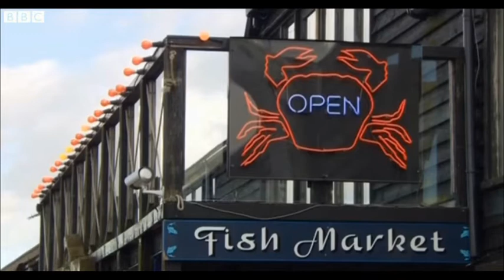BBC Inside Out 18th February 2013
BBC Inside Out 18th February 2013 featuring 365 A Year in the Life of Whitstable, Kent.
Project 365. Community photography project.
Copyright BBC